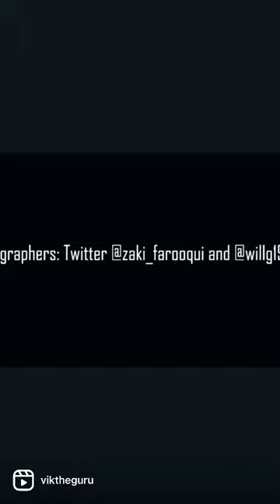Vik The Guru: The Awakening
The legend of the boi began in Stovall Park. Bros were hooping. He also had to hoop…✨💭🏀🎶
Social: @viktheguru